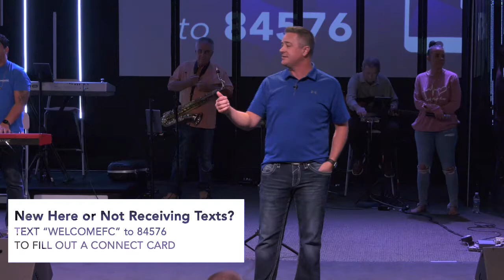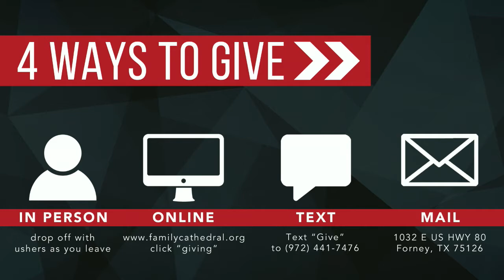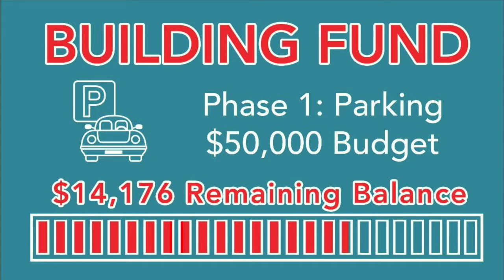Pastor Jeremy Seutter 8/14/22 - 10:30am Service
Build / Maintain Your Godly Inheritance